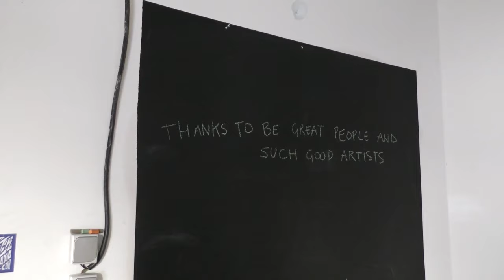Nem magamra szeretném felhívni a figyelmet, hanem az üzenetre - interjú Török-Zselenszky Tamással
Török-Zselenszky Tamás, sokak Nap néven ismerik, énekes-gitáros-dalszerző-szövegíró. Hetes Körzet, Eleven Hold, Zselenszky zenekarokban játszott, de ezen felül könyveket is ír. Mostanában akusztikus verziójú dalaival lép fel, ezen felül 50+ néven újrahangszerelt dalait hallgathatjuk.
Az interjú elején elmondta, hogy számára az üzenet eljuttatása a fontos, nem a személye. Az életművében többféleképpen megfogalmazta már a világ jobbításának szándékát, de újra és újra nekifut, hogy egy új módon is megpróbálja. Ettől függetlenül egy-egy dal szólhat bármiről, egy album vagy pláne az életmű egésze viszont az üzenet felé mutat.
Beszélgettünk a kazettáról is, mint egy adott korszakra jellemző formátumról. Mindkettőnek újra reneszánsza van, de amikor a kazetta volt a vezető formátum, a zene többet jelentett, mint most, mert a kedvenc zenekar zenéjéért pénzt kellett adni,  meg kellett gondolni, hogy mi az, ami tényleg fontos, nem volt elérhető azonnal a zene. Az énekes szeretne újra kazettán zenét kiadni, noha ma már a hanghordozó csupán a zene felé kifejezett tisztelet jele, senki nem magnón hallgatja a zenét. Ezzel együtt dolgozik azon, hogy egy limitált kiadású kazetta megjelenhessen.
A Párizs-Budapest-metró egy interjúsorozat, melyben a művészeti élet szereplőit kérdezem kötetlenül. Az elmúlt 4 évben több mint 160 interjú készült galériaigazgatókkal, szervezőkkel, festőkkel, fotósokkal, kreativ emberekkel, Strasburgtól Zágrábig, Pozsonytól New Yorkig, Párizstól Budapestig.
Amennyiben tetszett az interjú vagy kérdezni szeretnél az interjúalanytól vagy tőlem, kérlek írj kommentet.